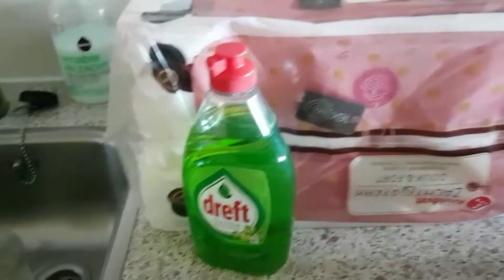kort video aanbiedingen